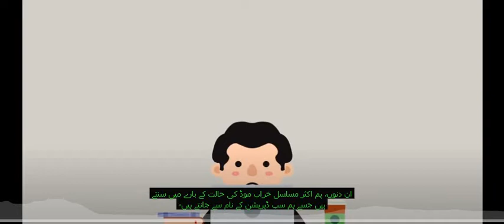Let's Make A Positive Change | Are you really... depressed? | Psychology-Science Of People | Will U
Are you really depressed? Today we will speak about depression and how it differentiates from the feelings of sadness, melancholy and other similar emotions.

This video is adaptation on the ideas of Prof Dr. Jordan B Peterson, and it will explain the difference between difficult life situations and the symptoms of depression. Also we will explain why you might not actually be depressed, and how you just might have a horrible time in your life.

We will also explain what depression is and isn’t on a scientific, biochemical level using two hormones - Dopamine and Serotonin, and also we will touch upon the idea that the symptoms of depression and low status are pretty much the same, so the two can easily be mistaken.

So, are you really... depressed?

If you want to be financially independent, learn new skills faster, be charismatic and likable, obtain life changing habits, learn how to read faster, become confident, inspire people - then subscribe and join us for weekly YouTube training videos.

SUBMIT YOUR NEXT VIDEO IDEA/REQUEST
1. Improvement related
2. Keep it brief.
3. Include your name and channel URL in the "message" field.

Thoughts, stories and insights by S.B, founder of One Self World Within.
People can face a lot of issues that would cause them to seek counseling. We want to help you face any of those concerns with respect and dignity. We have to specifically address the following concerns and so many more:
• Depression
• Anxiety
• Relationship Issues
• Grief and Loss
• Substance Abuse/Addiction
• Post-Traumatic Stress
• Phobias
• Anger Management
• Eating Disorders
• Poor Body Image
• Bullying
• Self - Care
• Bipolar – Manic Depression
• Chronic Pain Management
• Parenting
• Panic Disorders
• ADHD
• Time Management
• Self- Confidence
• Personality Development
• Character Building
• Use of Habits
• Positive Thinking
• Assertive Skills
• Explore Abilities
• True Relations (Friendship)
• Personality Grooming
• Interpersonal Skills
• Intra-Personal Skills
• Social Setting
• Insight
• Personality Type
• Become Practical
• Become Interactive
• Mind Hacks
• Understanding of Behavior and Emotions
• Become Pro Learner
• Analytical Ability
• Mind Connectivity
• Goal Setting
• Changing Perspective
• Career Strength
• Proactive Behavior
• Emotional Control
• Openness of Mind